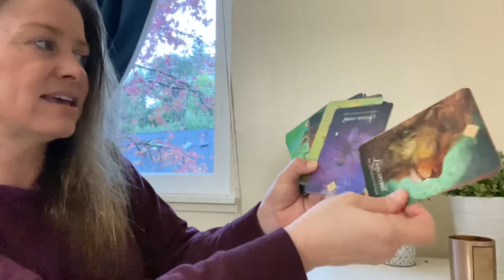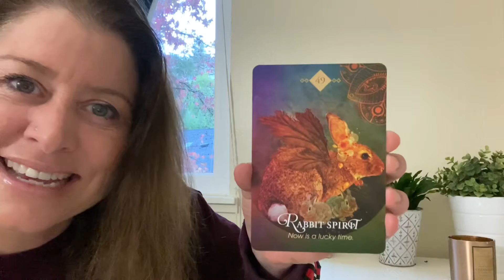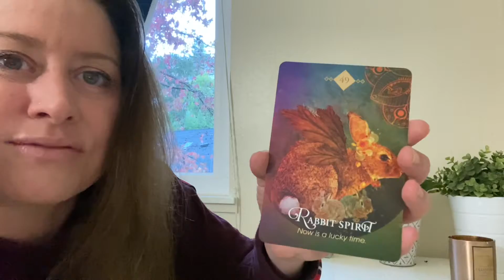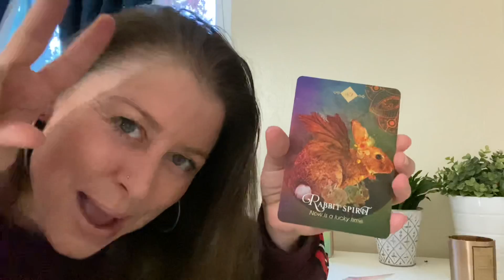Hugs+Honey 022- The Spirit Animal Oracle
Episode 022- The Spirit Animal Oracle by Collette Baron-Reid.
Today’s card was The Rabbit Spirit “Now is a Lucky Time” ✨🐰 🍀✨